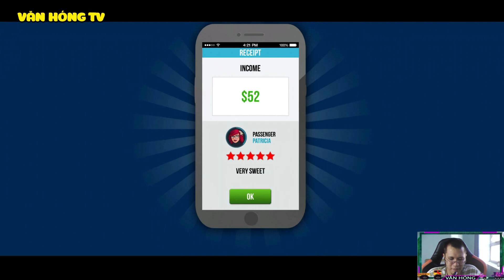Chơi thử Driver Simulator của Zuuks Game | Văn Hóng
Chơi thử Driver Simulator của Zuuks Game

► Xem lại all clip tại :

htttp://lazadareview.tk